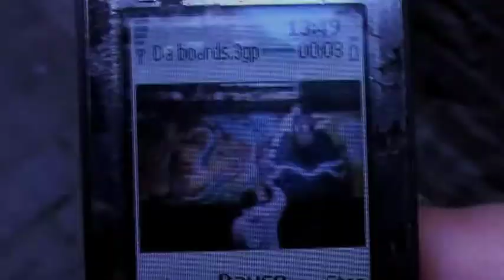Industry#1 Documentary Teaser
This is the teaser for the feature length documentary Industry#1. The documentary goes into the world of underground and global hip hop.

Features the likes of.

Onyx
Yarah Bravo
Stacy Epps
Black Milk
Bilal
Wu Tang Clan
Curren$y
Cypress Hill
Foreign Beggars